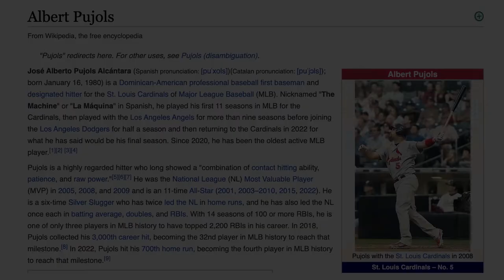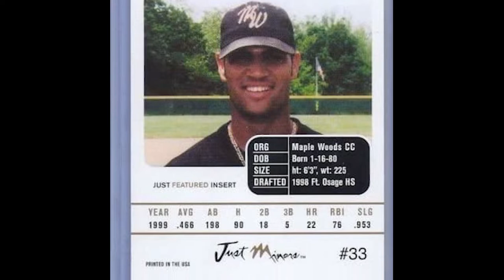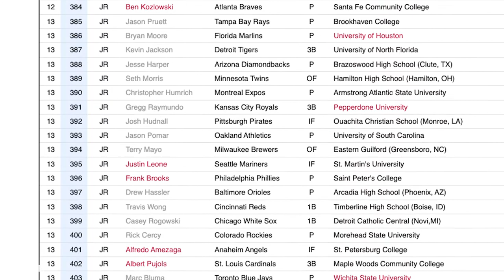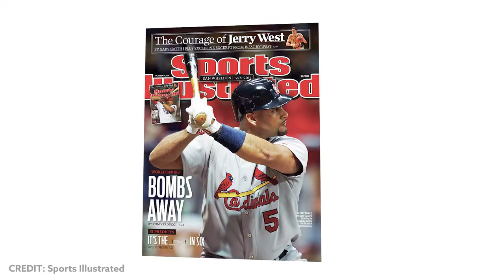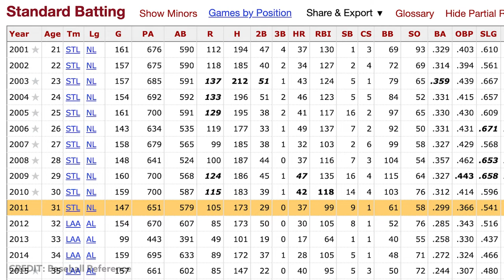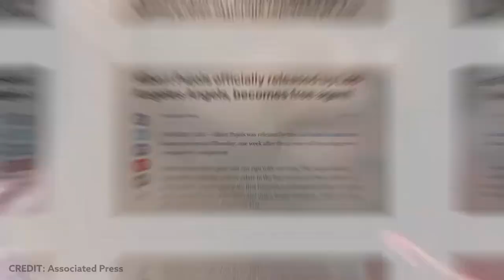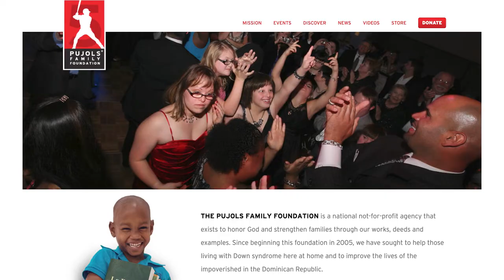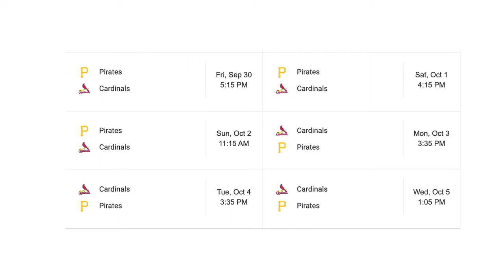Albert Pujols and the Journey to 700 Home Runs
Today we bring you the story of Albert Pujols and his journey to 700 home runs!  Pujols is a leader that we feel all athletes can look up to!

TIME STAMPS:
00:00 Intro
00:37 Early Years
02:01 Draft and Minor Leagues
03:18 Birth of La Machina
05:56 Angel Years
06:38 Dodgers Revival
07:15 One Last Ride
09:41 Outro

WHO ARE WE:
Major League University is a Mindset and Leadership Training company that works with coaches, parents, and athletes to develop the next generation of leaders. We are always looking for ways to impact lives in a positive way!  If you would like to get in contact, the easiest way is to DM @MajorUniversity on Twitter and we will get back ASAP!

Like Grinds and want a discount?

Mindset. Leadership. Culture. Peak performance. Athletes.  Coaches.  Parents.  High School. College. Athletics. NCAA. Sports. Champions School. Ray McIntire. Austin Byler. MLB. Major League.  Leader.  Minor.  League.  Driven. Coaching. Youth.  Camps.  Sports. Big league.  Mentality.  Winner.  Albert Pujols.  Cardinals.  Family Foundation.  Home Runs.  Charity.  Dominican Republic.  Hitting.  MVP.  World Series.  Documentary.